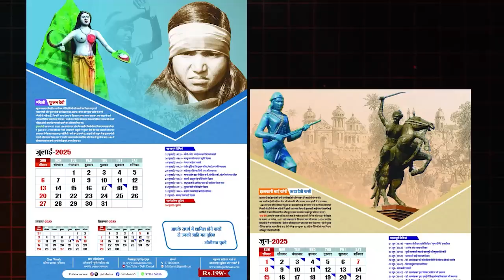बसपा पर खुलकर बोले बहुजन, बसपा नेताओं को जरूर सुनना चाहिए| Dalit Dastak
Support US- हमारी मदद करें- * UPI ID- dalitdastak@okicici
* बहुजन साहित्य ऑनलाइन आर्डर कर घर मंगवाएं- bahujanbooks.com
Description-बसपा पर खुलकर बोले बहुजन, बसपा नेताओं को जरूर सुनना चाहिए